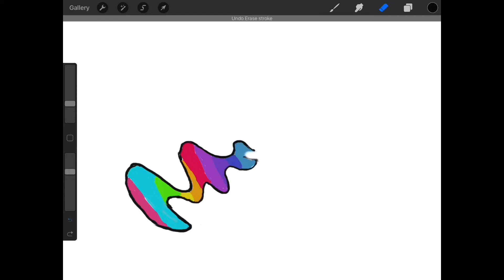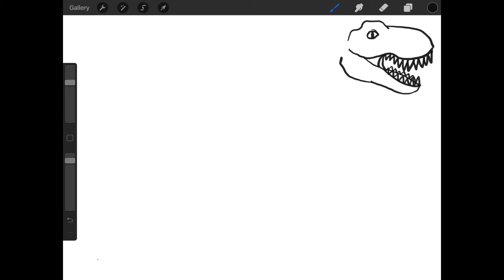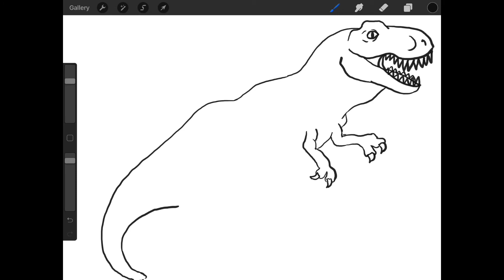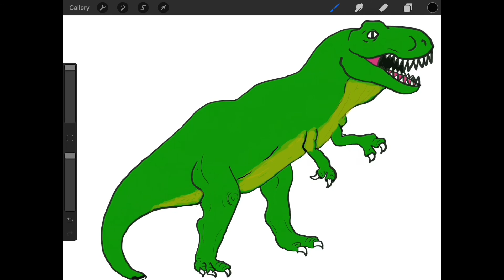How to draw a T-REX Dinosaur